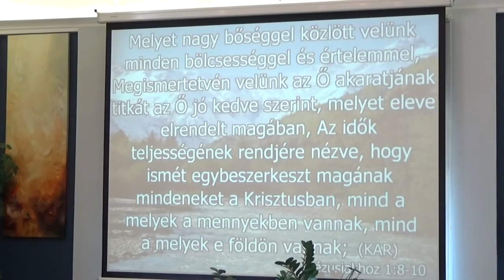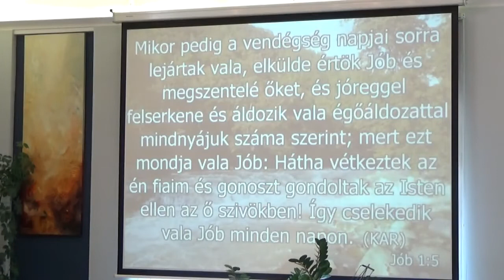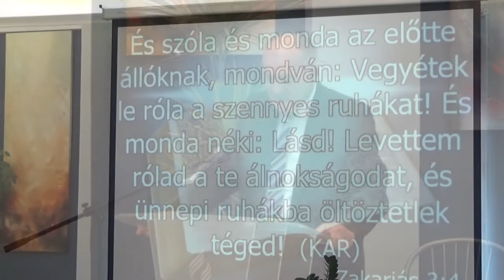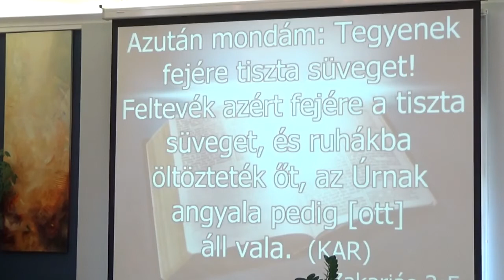2019 05 18 Gyula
Árvai József